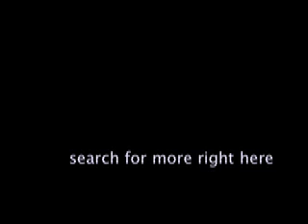Dendro Bates - midnight storm live mix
taken from minialbum: midnight storm